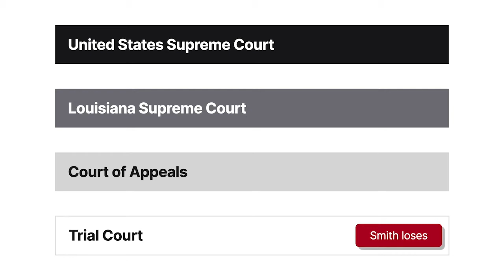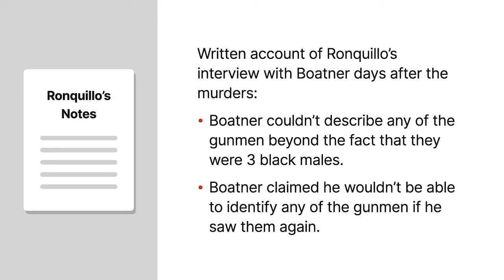Smith v. Cain Case Brief Summary | Law Case Explained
Smith v. Cain | 565 U.S. 73 (2012)

In the landmark case of Brady versus Maryland, the Supreme Court held that a state violates due process when a prosecutor suppresses evidence material to a criminal defendant’s guilt or punishment. In Smith versus Cain, the Supreme Court considered what makes evidence material under this standard.

Juan Smith was charged with the murders of five people during an armed robbery. At trial, the sole evidence linking Smith to the crimes was the testimony of a single witness. Larry Boatner testified that he was visiting a friend when three gunmen entered the home. After demanding drugs and money, the men began shooting, killing five of Boatner’s friends. Boatner identified Smith as the first of the three gunmen to enter the house.

Smith was convicted on five counts of first-degree murder. On appeal, the Louisiana Court of Appeal affirmed his convictions, and the Louisiana Supreme Court and the United States Supreme Court denied review. After Smith sought postconviction relief in the state courts, he received files related to the investigation of his case. The investigation notes of lead detective John Ronquillo directly conflicted with Boatner’s testimony. Ronquillo’s written account of his interview with Boatner days after the murders stated that Boatner couldn’t describe any of the gunmen beyond the fact that they were three black males. Ronquillo’s notes also stated that Boatner claimed he wouldn’t be able to identify any of the gunmen if he saw them again.

The trial court denied Smith’s request to vacate his conviction, and the state appellate courts denied review. The Supreme Court granted cert.

Want more details on this case? Get the rule of law, issues, holding and reasonings, and more case facts

Have Questions about this Case? Submit your questions and get answers from a real attorney